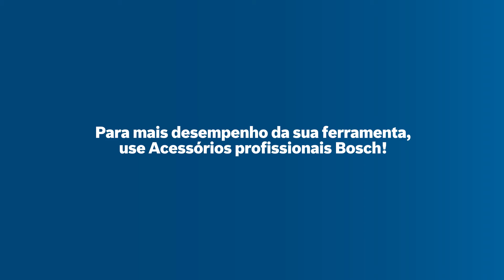4 ferramentas em 1 - Parafusadeira/Furadeira à Bateria GSR 18V-60 FC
A GSR 18V-60 Flexiclick possui motor sem escovas de carvão, com o dobro de vida útile livre de manutenção. Ela é compatível com todas as Baterias de 18V Bosch e conta com o incrível sistema Flexiclick: 4 ferramentas em 1, com troca e fixação fácil dos mandris. Além disso, com a conectividade da ferramenta, você pode configurá-la através de seu smartphone e da interface GCY 42. Para sua segurança, a GSR 18V-60 FC desliga em caso de travamentos e movimentos bruscos.

Uso industrial trabalho intenso.

Para mais desempenho da sua ferramenta, utilize acessórios profissionais Bosch.